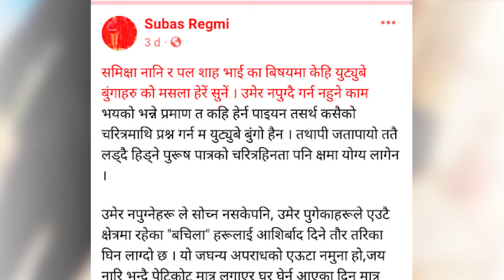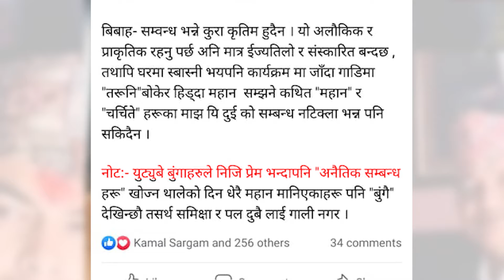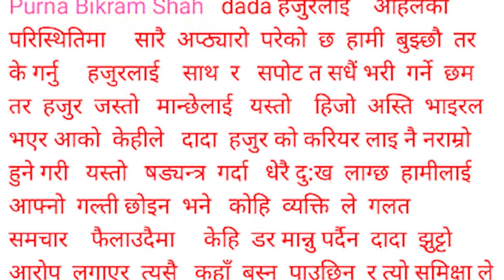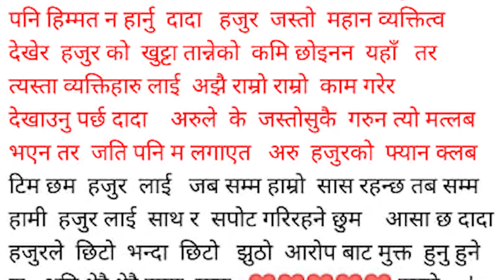Exclusive : Samikshya Adhikari को खुलासा आखिर के ? किन चुप छन् Paul Shah लाई | के होला त अब ?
भिडियोमा प्रयोग भएका सामाग्रिहरु सोसियल मिडियाका विभिन्न माध्यमहरु बाट साभार गरीयको जानकारी गराउन चाहान्छौं  ||